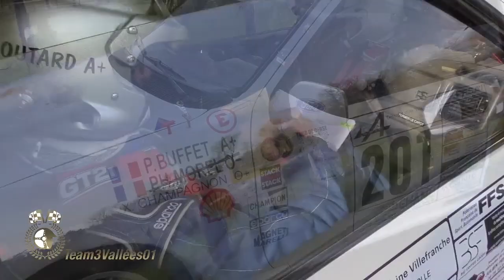Rallye des Vignes de Régnié 2022 VHC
Les passages de tous les classés en VHC et ceux des malchanceux qui n'ont pas rejoint l'arrivée.